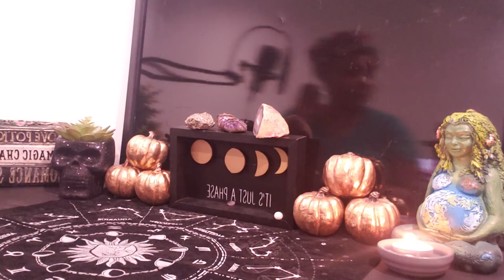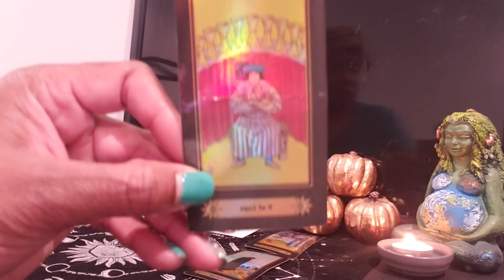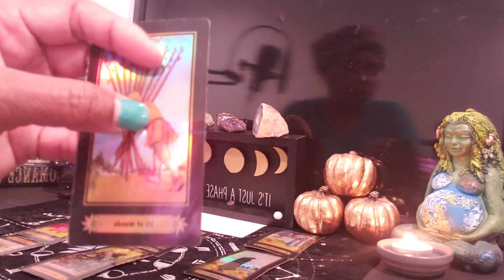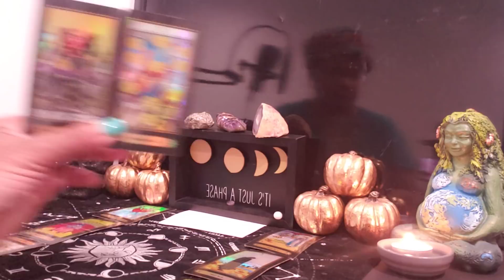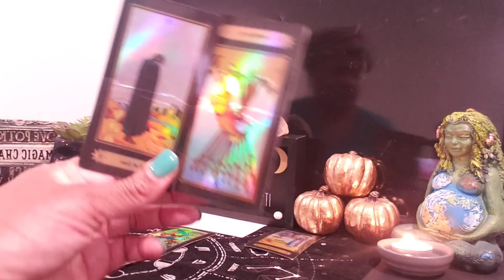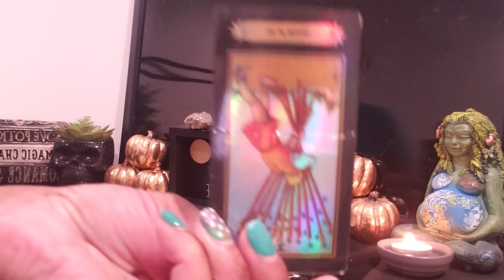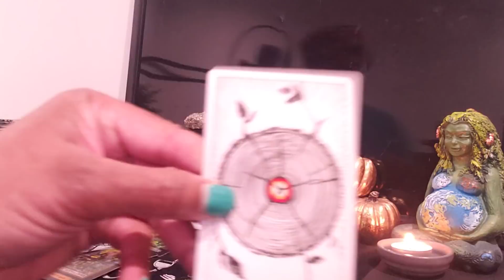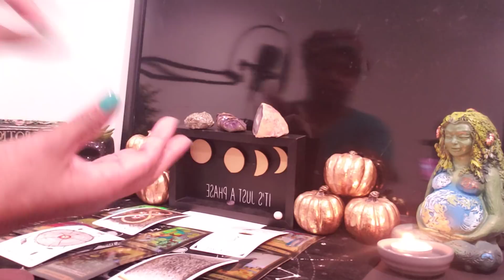PISCES ♓ YOU'RE BLESSED BECAUSE U HELPED THEM. THEY'RE SUFFERING NOW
SENDING YOU LOVE, LIGHT, AND POSITIVE ENERGY 🥰💡🧘🏽‍♀️!

I AM NOT DOING PERSONAL READINGS OR ANSWERING QUESTIONS RIGHT NOW.